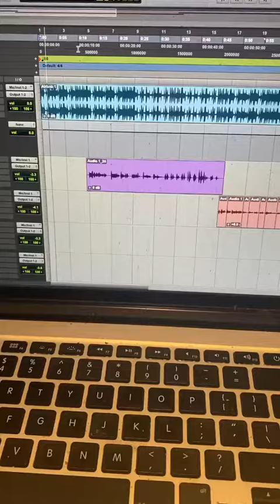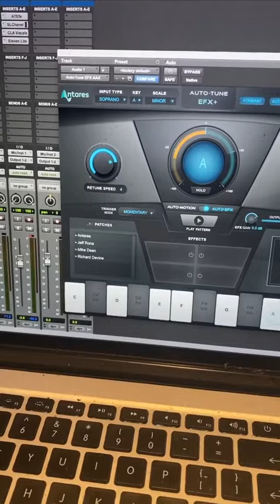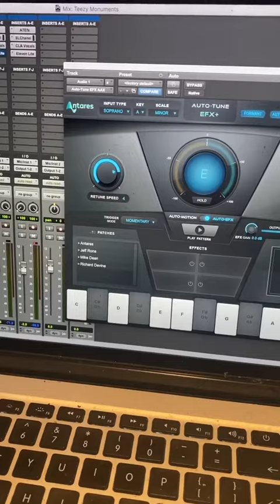AKA unreleased song🔥🔥